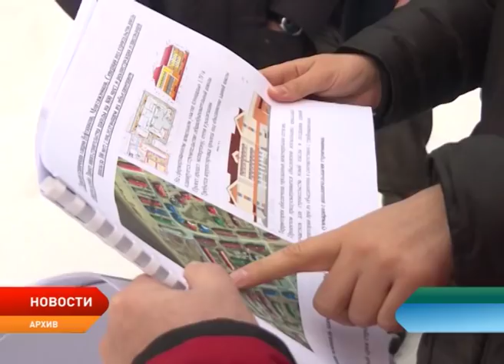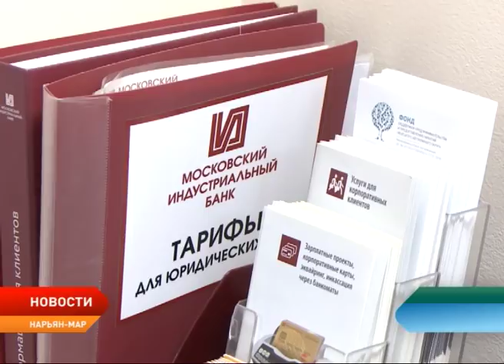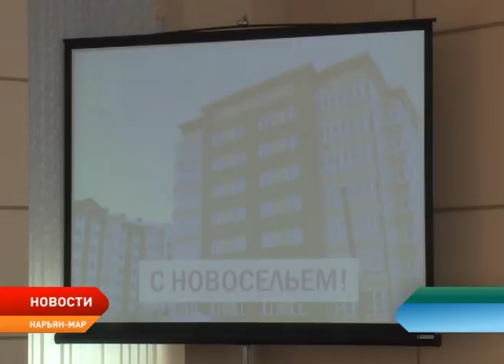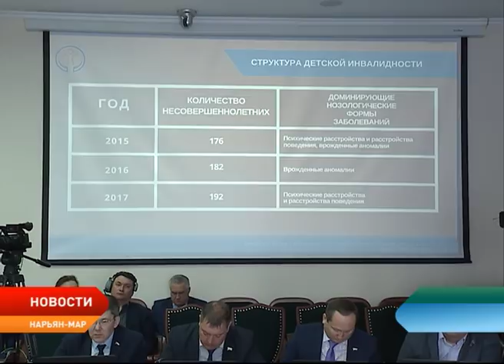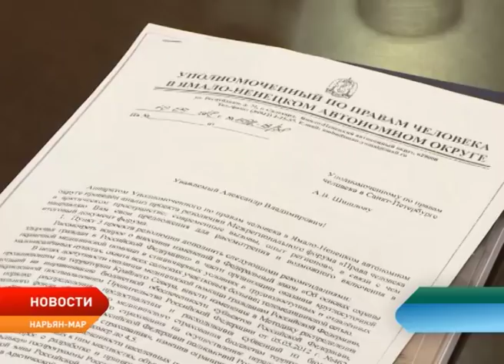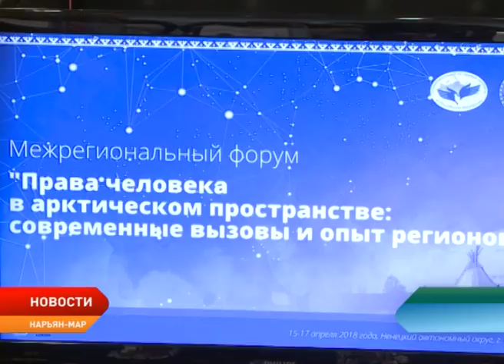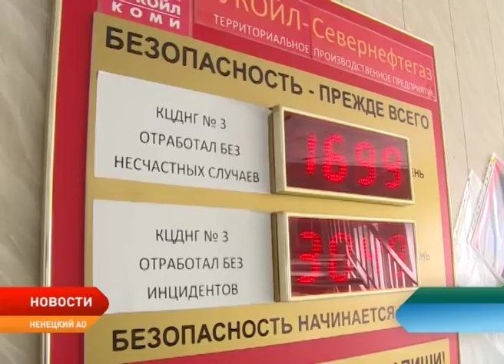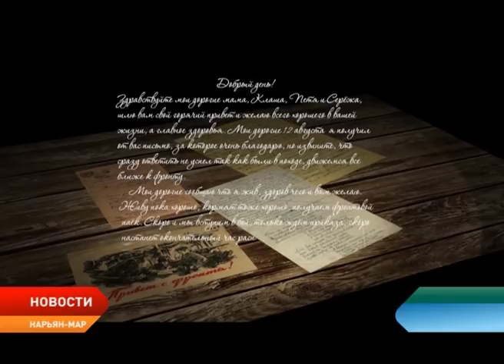Новости Ненецкого округа от 20.04.2018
Доходная часть окружного бюджета на 2018 год увеличена более чем на 2 млрд рублей. Средства, поступившие от Харьягинского СРП и федерального бюджета, распределили на развитие инфраструктуры, строительство жилья, образование, увеличение МРОТ и другие цели.

Закон округа об 1% ипотеке претерпел очередные изменения. Теперь купить квартиру по льготной ипотеке можно будет в любом доме, кроме деревянного. Изменения коснулись и возраста строений.

17 жителей Нарьян-Мара отметят новоселье. Ключи от долгожданных квартир в новом доме по улице Полярная сегодня вручили в администрации города.

Недетские проблемы. Уполномоченный по правам ребенка в Ненецком округе Римма Галушина представила доклад о своей деятельности. Детский омбудсмен обозначила ключевые проблемы и пути их решения.